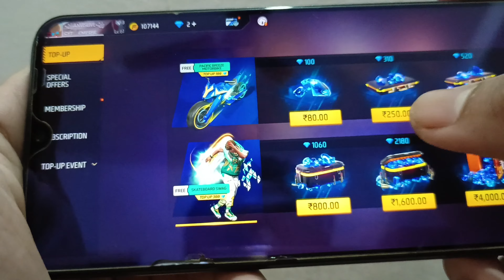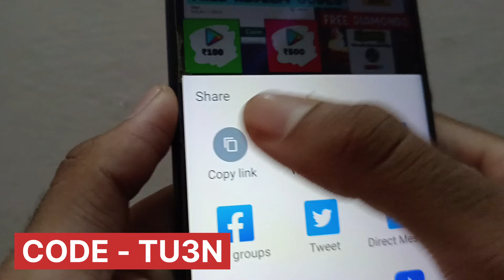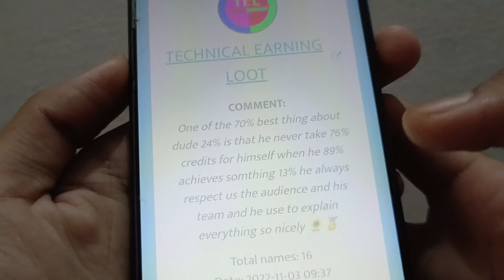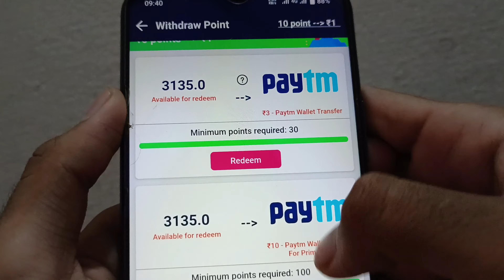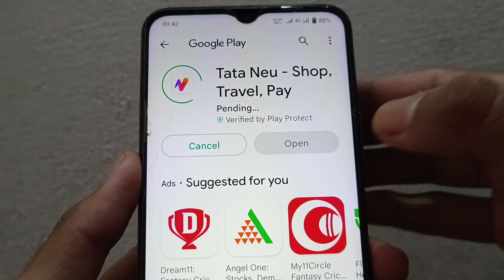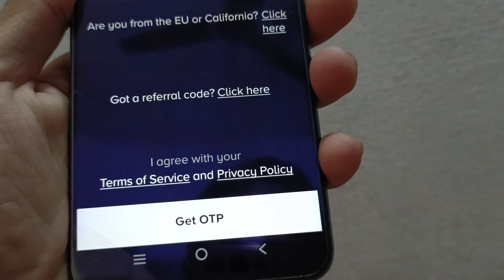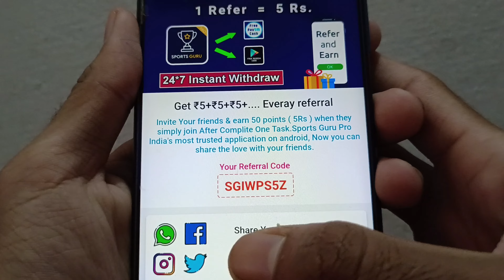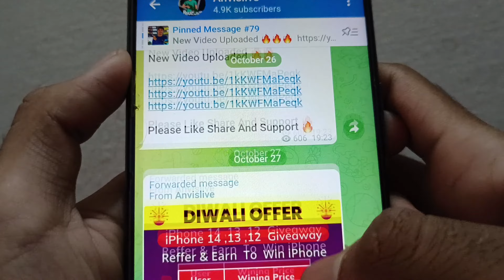New Top Up Event - Free Redeem Code | Free Google Play Redeem Code | Free Redeem Code App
Time-Stamps:-
0:00 Free Redeem Codes
0:50 Google Play Redeem Code
1:10 How to get Redeem Code
1:50 Google Play gift card codes
2:10 google play redeem code
2:20 Free Redeem code app
2:50 Free Redeem Code App 2022

refer code - SGIWPS5Z

100% FREE Google play REDEEM CODE, Google Play gift card, How to get free redeem code for play store
chapter:
0:00 Free Redeem code?
0:13 Google play card? how to get free redeem code
100% free google play redeem code
google play gift card,free google play gift card
free google gift card,free redeem codes
redeem code

Best free google play redeem codes
google play gift card free 2022 india

free diamond app, top three diamond app
best diamond app
 free fire dj aloke kaise le
free diamond without paytm
 free fire diamond without paytm
free fire redeem code Top2freediamondearningapp freediamondapp freefirefreediamond freefirediamond Top2 diamond free fire diamond app free diamond app free fire free diamond app how to get free diamonds in free fire ff free diamond app